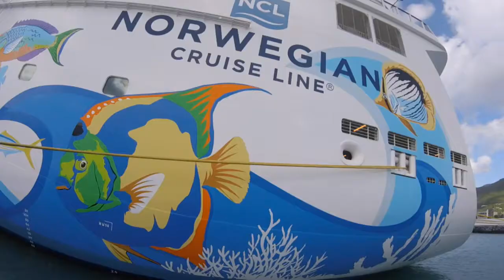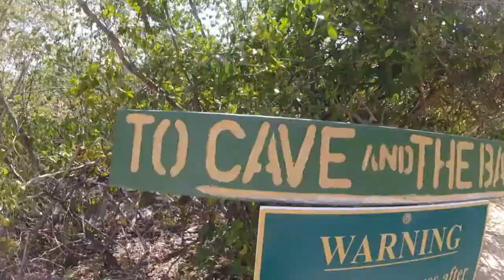Norwegian Escape - Bahamas Cruise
Sale away on the Norwegian Escape cruise to the Bahamas.